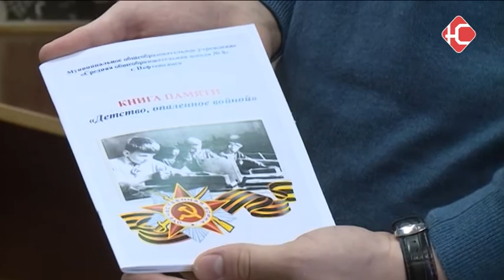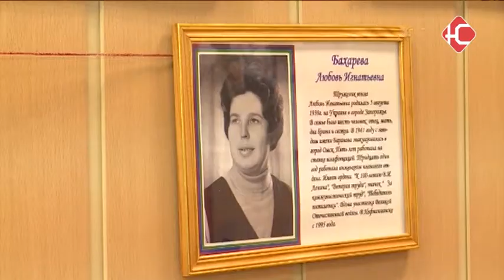Вечерний гость 18.05.2018